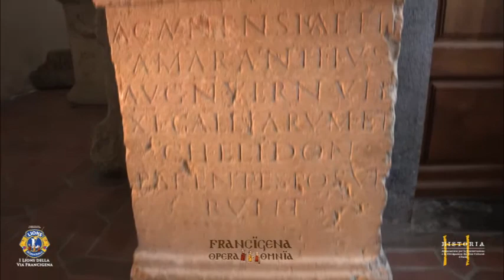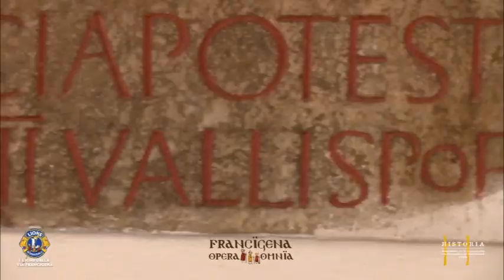QRCH23 SM02 DEU